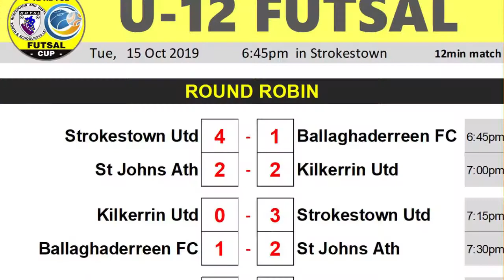U12 Futsal 2019